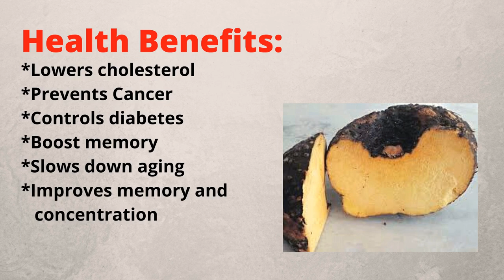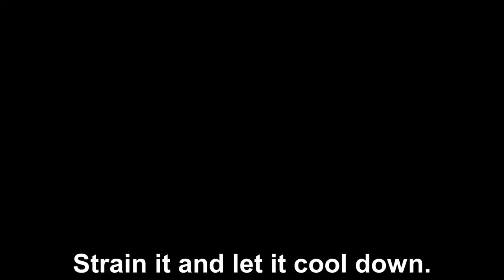Yummilicious Yam fry | Senakilangu 65 |Senai kizhangu roast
Easy and tasty Yam fry using very few ingredients. Do try at your home and pour in your suggestions at comments section.

 Elephant Yam:
                Elephant Yam is  generally called as Senakilangu in Tamil. It has numerous health benefits.It is enriched with full of good bacteria and helps in digestion. It promote weight loss, lowers cholesterol, prevents cancer, slows down aging, so and so..

Ingredients used:
 Yam -1.5 cups(2 inch piece)
 Salt